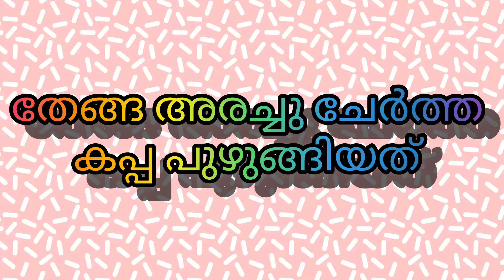Green spinach fry | Black pepper tunafish curry | steamed kappa with coconut masala